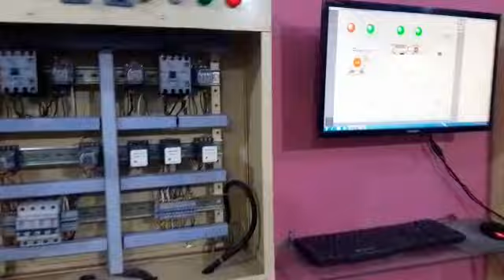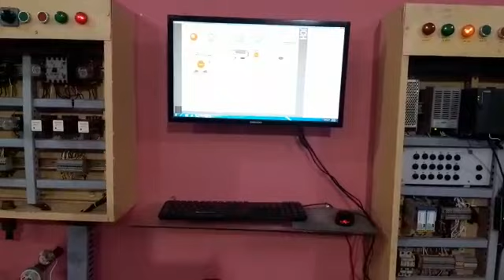| PLC | SCADA | INSTRUMENTATION | ELECTRICAL | HVAC | SAFETY | ENGINEER | TECHNICIAN | TRAINING |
TechKnow-Institute of Industrial Training. Jamshedpur (TATA), jharkhand, India.
काम सीखने से ही नौकरी मिलेगी। काम सीखे और देश विदेश मे नौकरी पाऐ।
Job oriented Training Center with Advance practical Lab.
 TIIT has designed various job oriented short-term courses keeping in mind the qualification and ability of students. To bridge the gap between formal education and demand of the industry by training fresh ITI, Diploma, Engineering Graduates and to those who don’t find their conventional education helpful enough to fetch them a job. The students are given theoretical and maximum practical training by our experienced leading professional faculty’s members from top relevant organizations in such a way that the student is well versed with the subjects. So that our trained student can obtain the challenging opportunity in the industrialized global market and perform their job independently and efficiently. TIIT Professional Industrial Experience faculty and Maximum Practical training in TIIT advance lab, Make Student Skilled and Competent. We are involved in providing complete package right from Training, Trade Test, Consultation and Recruitment
CERTIFICATE COURSES
| Instrumentation and Automation Engineer |
| Electrical Engineer |
| PLC-Certified PLC Programmer |
| SCADA- SCADA Graphic Developer |
| Instrument Technician |
| Electrical Technician |
| HVAC / AC Technician |
| Diploma in Industrial Safety & Fire Management |
| NEBOSH | IOSH |OHSAS |